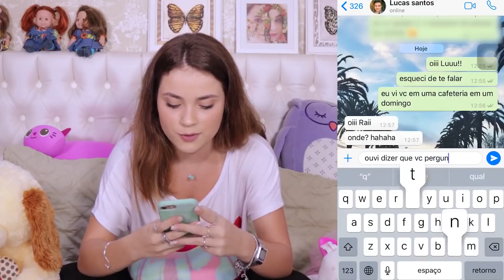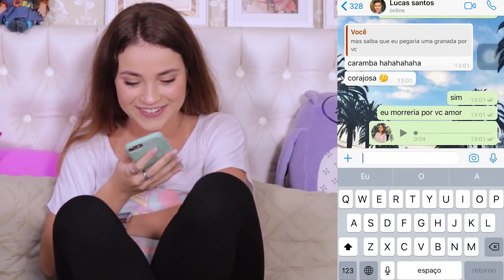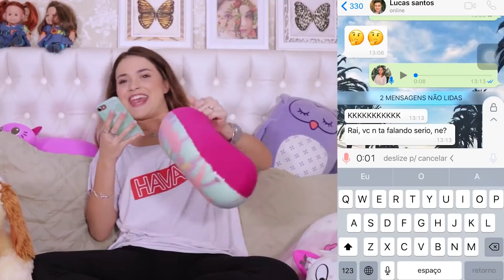Dando em cima do LUCAS SANTOS - Trollagem